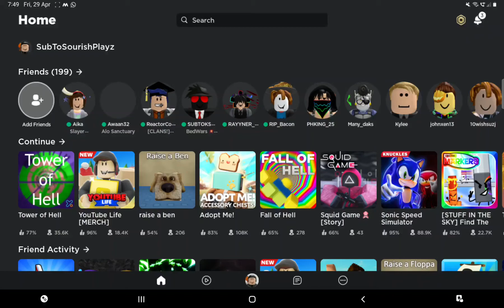Tower of hell but if I fell or die I should move to another server.(ROBLOX TOWER OF HELL)